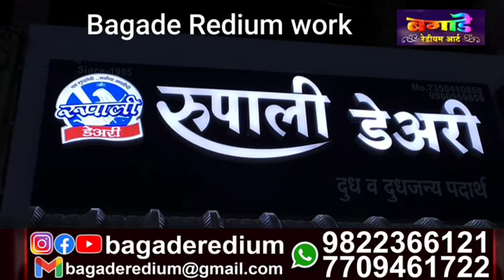LED channel letter